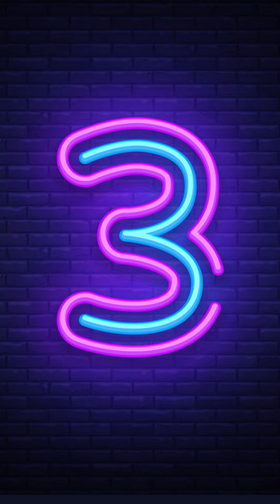Top 5 July Collections of Yellow Paprika ASMR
0:00  Refreshing 🍋 Lemon Mint Mojito🍸

Lemon
Mint Leaves
Salt
Black salt
Ice
Sprite

0:28  Refreshing Kachha Mango Bite Mojito🍸

Kachha Mango Bite
Lemon
Sugar
Ice
Sprite

1:00  Raw Papaya Juice🍹

Papaya
Sugar
Ice

1:27  Passion Fruit🍹

Mint Leaves
Lemon
Passion fruit squash
Salt
Black Pepper Powder
Ice
Sprite

1:57  Macaroni Pasta 🍲

Water
Oil
Salt
Macaroni Pasta
Carrot
Capsicum Green
Tomato
Corn
Onion
Coriander
Butter
Coriander Powder
Red Chili Powder
pasta masala
mayonnaise
oregano
Chilly Flakes